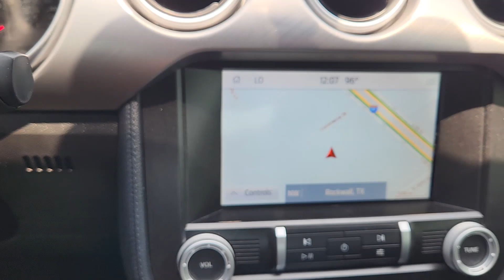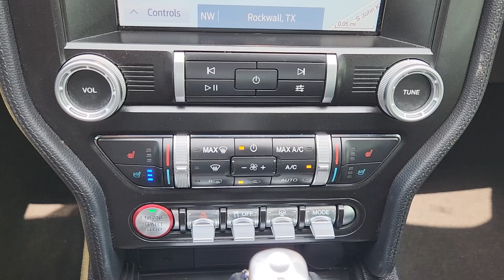2019 Ford Mustang EcoBoost Premium TX Rockwall, Plano, Garland, Mesquite, Greenville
Pre-Owned 2019 Ford Mustang EcoBoost Premium available at Honda Cars of Rockwall located in 1550 I-30 Frontage Road, Rockwall, TX, 75087. Servicing the Rockwall, Plano, Garland, Mesquite, Greenville area.
Please mention the stock K5201963P when you contact the dealership for this vehicle.